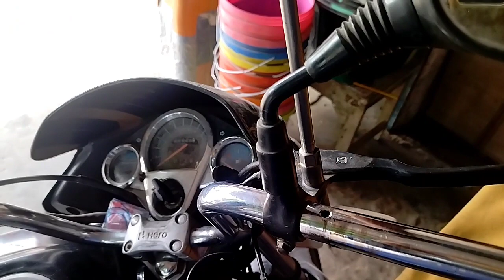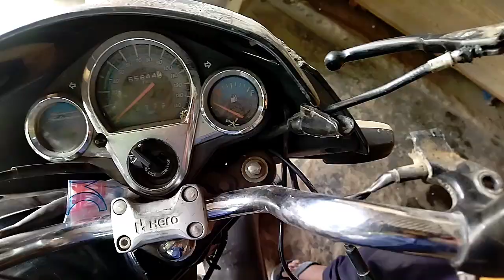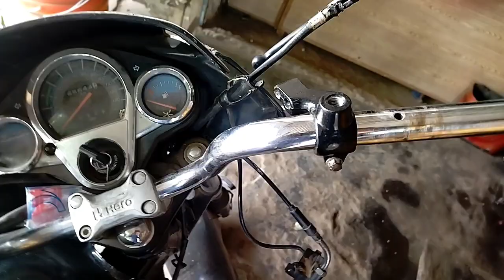super Splendor हैंडल ब्रेक योग को कैसे बदलें/पंकज मिस्त्री बलवा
super Splendor हैंडल ब्रेक योग को कैसे बदलें/पंकज mistri बलवाHero break yog#motorcycle#motorcycle